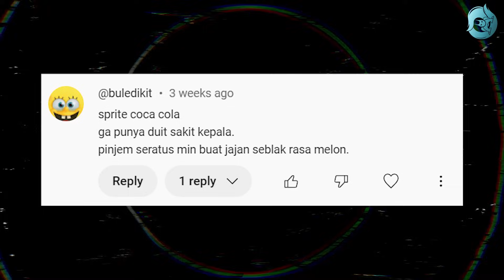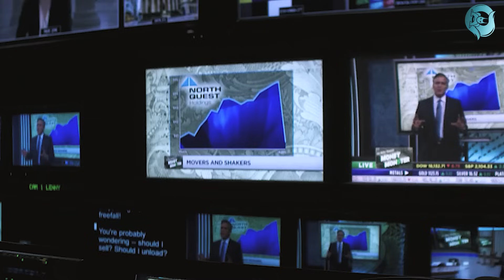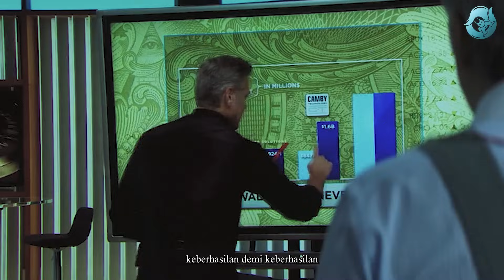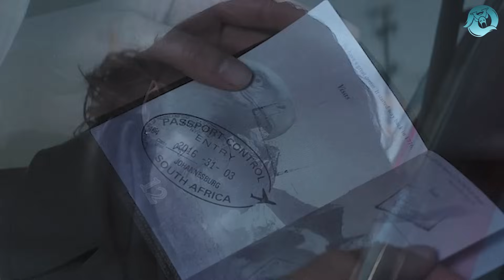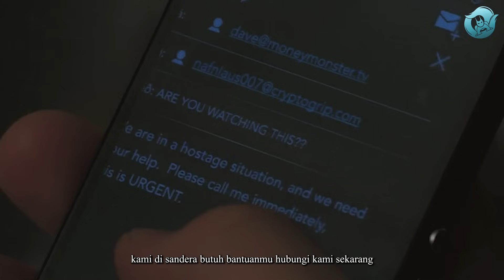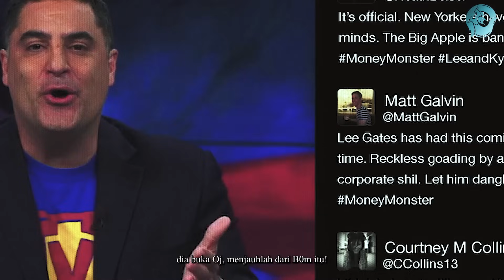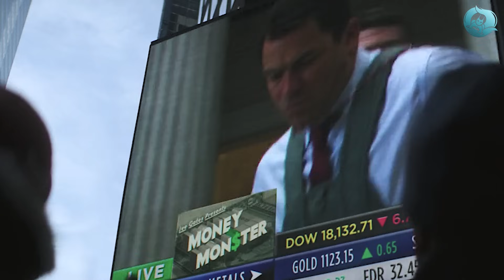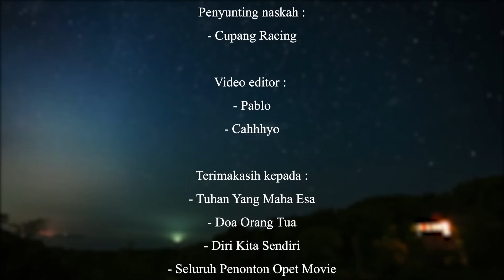Habis Kena Tipu 1 Milyar! Ternyata Besoknya Kurir Ini Malah Bikin Bangkrut Bos Penipunya 12 Triliun!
Film ini menceritakan tentang Lee Gates (George Clooney), Seorang presenter acara TV yang sedang membawakan Program acara Money Monster. Lee Gates dalam acaranya sesekali memberikan rekomendasi pada para penontonnya untuk membeli dan menjual saham tertentu. Ditengah program acara belangsung secara tiba tiba datang pria Bernama Kyle Budwell (Jack O'connel) masuk kedalam studio. Kyle datang dengan kesal lataran  saham rekomendasi Lee anjlok dipasaran karena ia telah mengabiskan seluruh uangnya untuk membeli saham Perusahaan IBIS CLear Capital senilai 60 Ribu Dolar. Setelah itu Kyle melakukan penyandraan pada Lee Gates dengan memasangkan rompi berisi BOM untuk meminta pertanggung jawaban atas kejadian tersebut.

Hmm penasaran gimana aksinya? Gimana caranya dia balas dendam? So.. tonton sampai selesai ya!

Judul Film : Ada di film
Pengisi Suara : Emon Subejo
Editor : Pablo, Cahyo
Penulis : Mas Andi Anak Kos, Angela Solo Lord, Nanas Muda